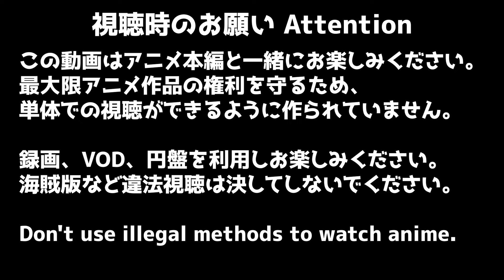[本編部分音ありVer] 歴史に残る悪女になるぞ 7話 リアクション Rekiaku EP7 Reaction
このコンテンツは、KADOKAWAにより一部二次利用が許諾されています。